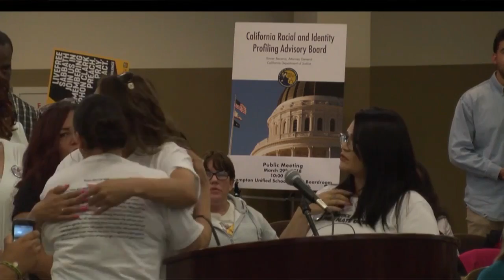Uncle Bobby X Uncle Bobby X Laurie Sandy DeNaa